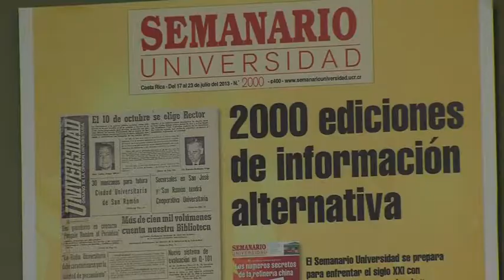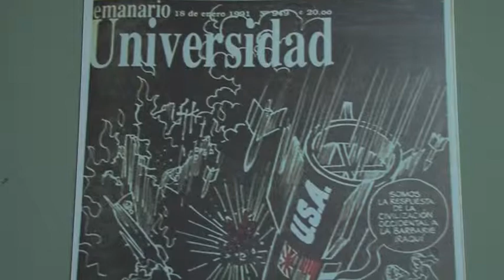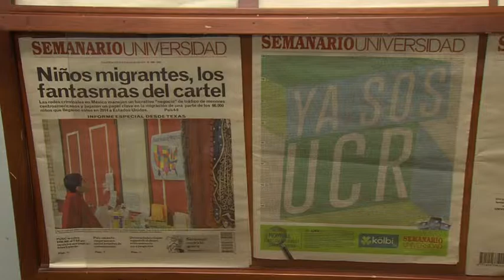Director Semanario Universidad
El periodista Ernesto Rivera es el nuevo director interino del Semanario Universidad, luego de que Mauricio Herrera aceptara el cargo como Ministro de Comunicación del país.